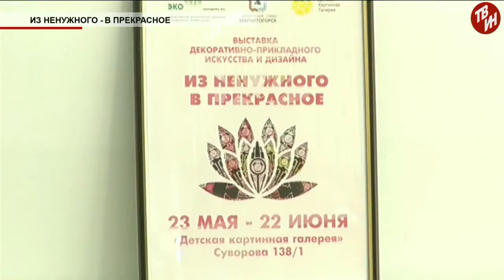Время местное Эфир: 06-06-2018 «Из ненужного - в прекрасное»